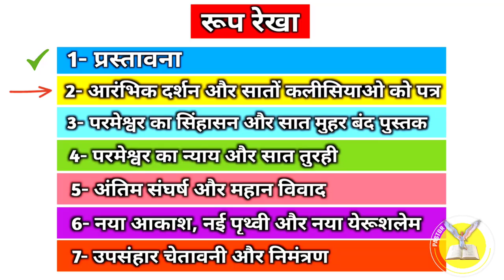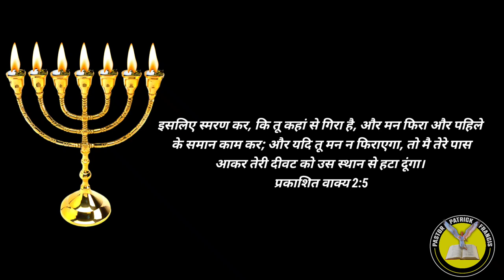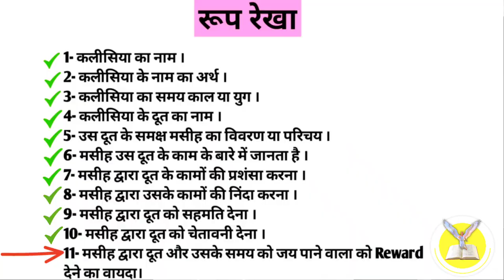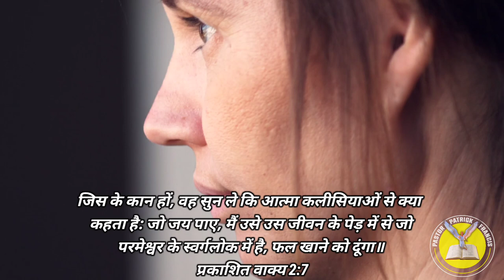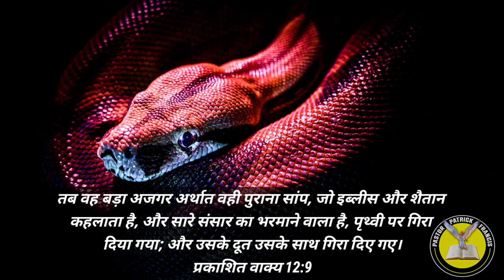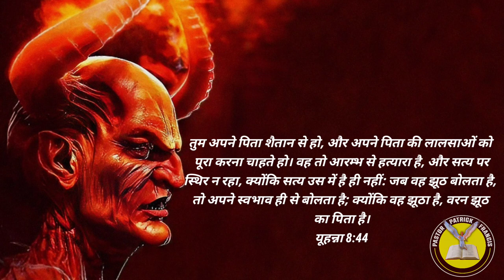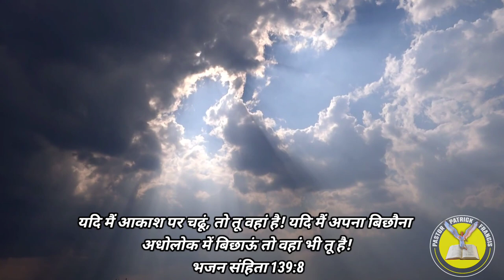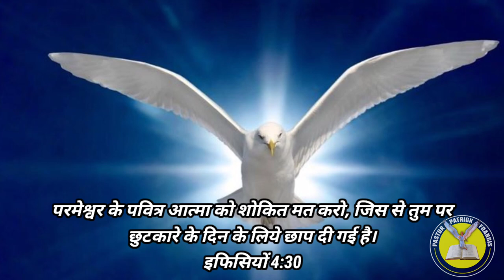Ep-45 (भाग-5) जिसके कान हो वो सुन ले | He Who has ears should listen | Revelation 2:1-7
प्रभु यीशु मसीह के नाम मे आप सभी को जय मसीह की। पिछली वीडियो में हमने प्रकाशितवाक्य  2:1-7 पद के चौथे भाग के बारे में  समझा था। आज जानेंगे प्रकाशितवाक्य 2:1-7 पद के ही पांचवे भाग के बारे में की चेतावनी क्या है। जिसके कान हो वो सुन ले, कान किसके नही होते कौन है वो लोग जो नही सुनते।

1 इफिसुस की कलीसिया के दूत को यह लिख, कि, जो सातों तारे अपने दाहिने हाथ में लिए हुए है, और सोने की सातों दीवटों के बीच में फिरता है, वह यह कहता है कि

2 मै तेरे काम, और परिश्रम, और तेरा धीरज जानता हूं; और यह भी, कि तू बुरे लोगों को तो देख नहीं सकता; और जो अपने आप को प्रेरित कहते हैं, और हैं नहीं, उन्हें तू ने परख कर झूठा पाया।

3 और तू धीरज धरता है, और मेरे नाम के लिये दु:ख उठाते उठाते थका नहीं।

4 पर मुझे तेरे विरूद्ध यह कहना है कि तू ने अपना पहिला सा प्रेम छोड़ दिया है।

5 सो चेत कर, कि तू कहां से गिरा है, और मन फिरा और पहिले के समान काम कर; और यदि तू मन न फिराएगा, तो मै तेरे पास आकर तेरी दीवट को उस स्थान से हटा दूंगा।

6 पर हां तुझ में यह बात तो है, कि तू नीकुलइयों के कामों से घृणा करता है, जिन से मैं भी घृणा करता हूं।

7 जिस के कान हों, वह सुन ले कि आत्मा कलीसियाओं से क्या कहता है: जो जय पाए, मैं उसे उस जीवन के पेड़ में से जो परमेश्वर के स्वर्गलोक में है, फल खाने को दूंगा॥

jesus warning about last days
jesus revolution warning
jesus christ corpse a warning
jesus warning about hell
jesus warning about fasting
jesus second coming warning
jesus warning about money
jesus warning about paul
jesus warning to his disciples
jesus warning about persecution
who is satan in hindi
the book of revelation
seven churches explained in detail
seven churches history
john the revelator
seven churches explained in hindi
who is satan in video
who is satan in the bible
who is satan peoples
who is satan shorts
who is satan's wife
who is satan bible project
red snake
red snake video
red snake in dream
red snake of death apple watch
red snake pic
red snake photo
red snake rescue
red snake in india
red snake movie
red snake vs king cobra
snake in garden of eden
snake in eden
big pythan
listen carefully